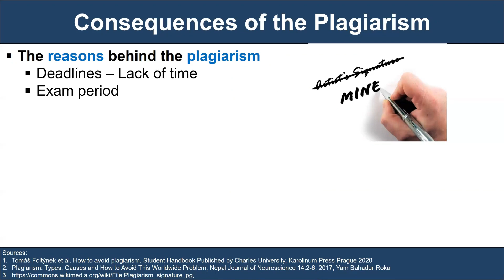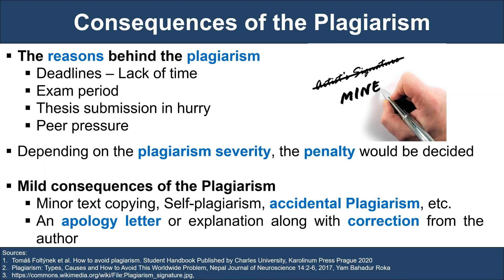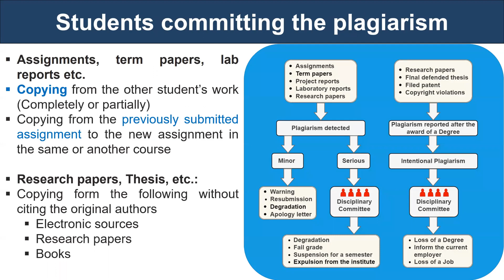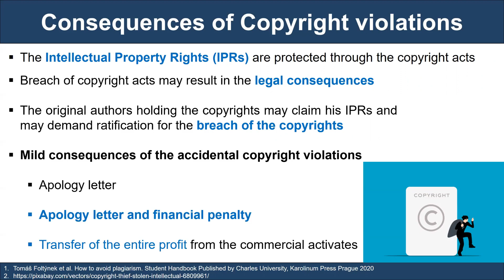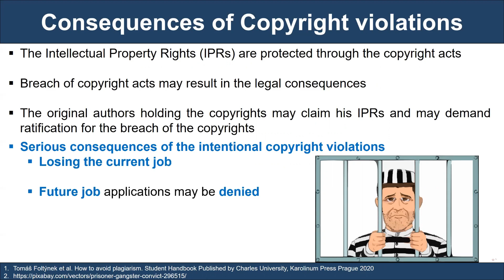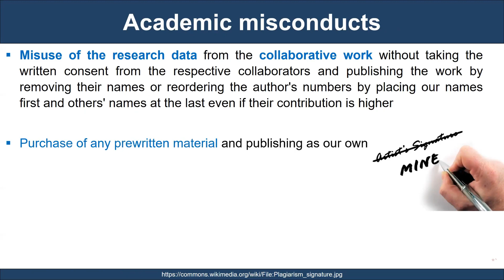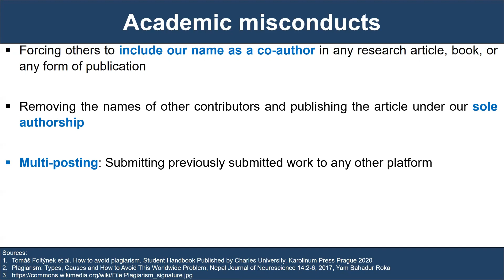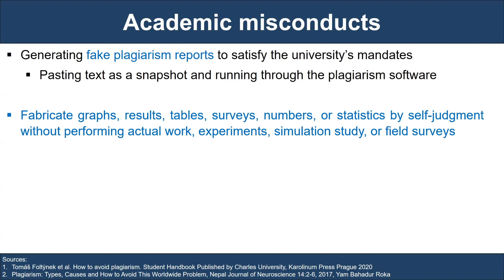✅What is Plagiarism? | Consequences of the Plagiarism | Prof. Rahul Pandya (IIT Dharwad)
reserch ResearchRushi Dr. Rahul Pandya researchpaper researchprocess # Plagiarism

What is Plagiarism? | Consequences of the Plagiarism | by Dr. Rahul Pandya (Ph.D., IIT-Delhi)

About video:
The present episode introduces the basic concept of plagiarism and the consequences of plagiarism.

✅ My mic

✅Consequences of the Plagiarism for Researchers
✅Consequences of Plagiarising in the Real World
✅What are the Consequences of Plagiarism? | Students and Academia
✅What is plagiarism in research?
✅Consequences of plagiarism in college
✅What are the consequence penalties for plagiarism?
✅What should I do if I get caught plagiarizing in college?
✅The 8 consequences of plagiarism - Writer
✅Consequences of Mild, Moderate, & Severe Plagiarism
✅The ten consequences of plagiarism
✅What Are the Consequences of Plagiarism?
✅What Consequences Should You Expect if You Plagiarize?
✅What Are The Consequences Of Plagiarism? 5 Alarming Results
✅What are the consequences and penalties for plagiarism?
✅What are the consequences of plagiarizing or cheating?